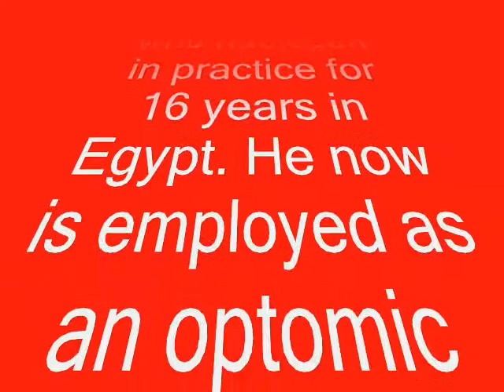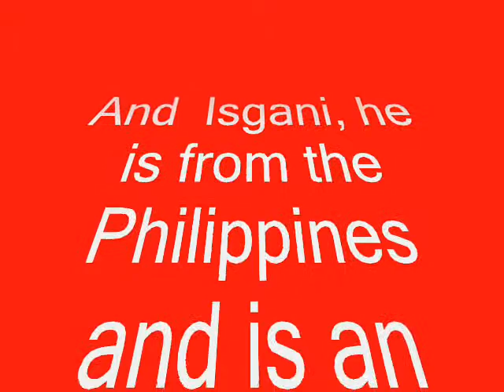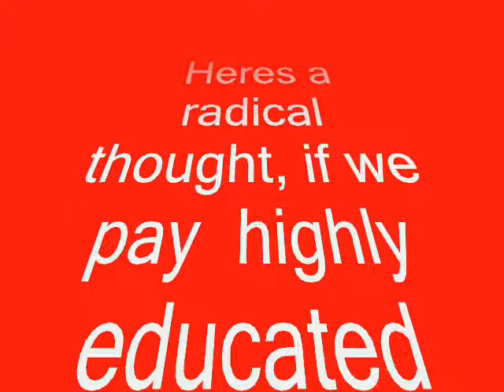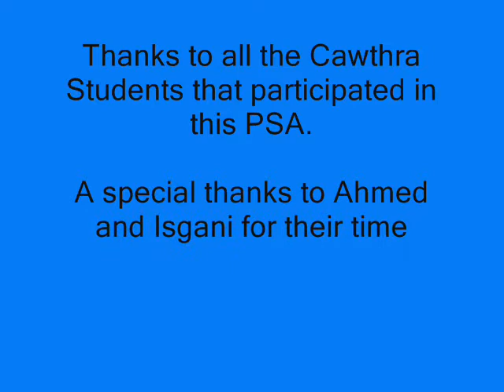Cawthra park, PSA: highly educated immigrants in Canada.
This a Public service announcment, done for my Grade ten civics class. The topic I have chosen was the issue of Highly educated immigrants comming to Canada but only able to obtain low aying jobs, despite their skills. This Psa in a format to send a strong message to everyone and anyone. Ahmed and Isgani are immigrants that have agreed to give some insight on their veiws of this topic.